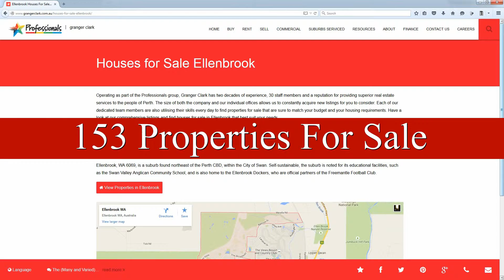Matt Jones Ellenbrook and Surrounds Market update November